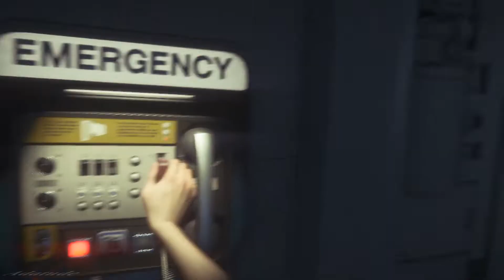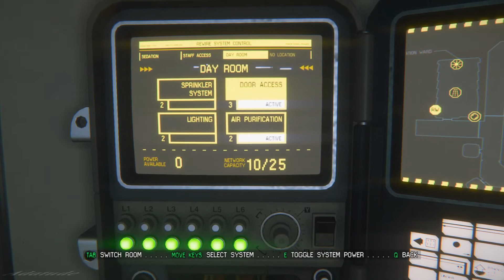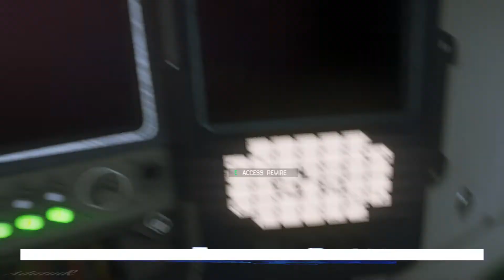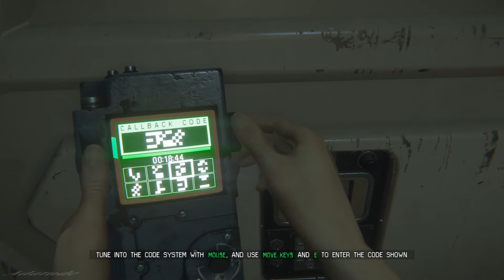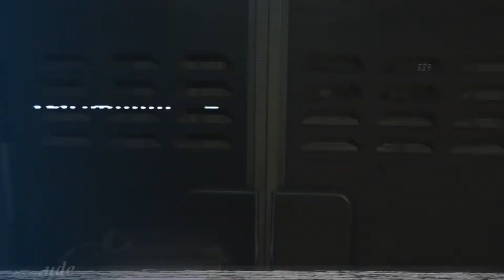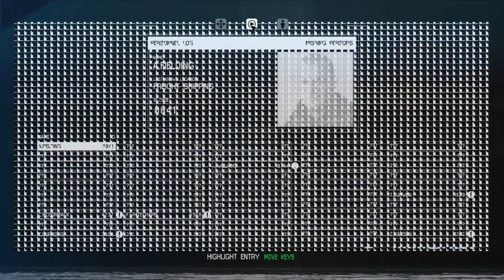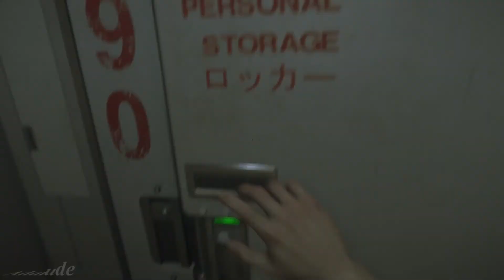Alien Isolation - Medical (#6)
I nearly had a heart attack. Ripley goes to Medical to college a first aid kit for Taylor. Will Taylor survive?

LINKS!